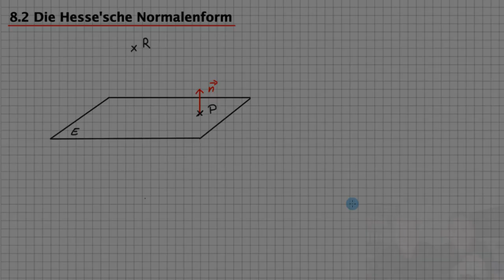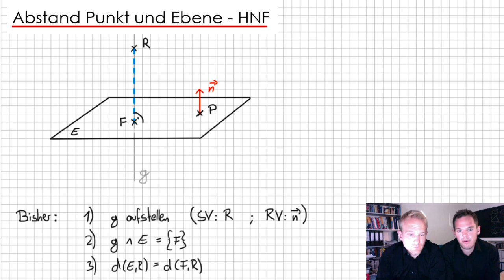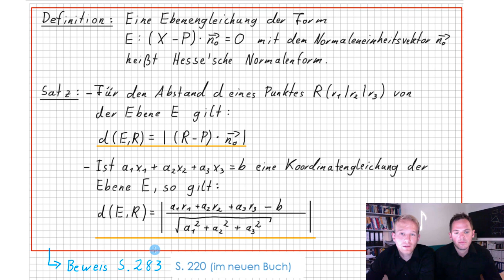Abstand eines Punktes von einer Ebene - HNF | Abstände & Winkel | Flip the Classroom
HNF steht für Hesse'sche Normalenform. Häh, was ist denn das? Wir erklären es Euch im Video und zeigen, wie man mit dieser Formel leicht den Abstand eines Punktes von einer Ebene berechnen kann. Viel Spaß ;-)